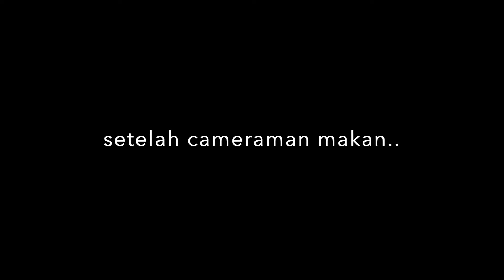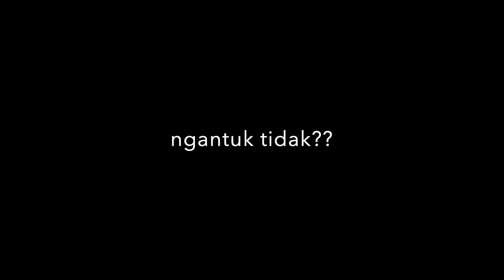VLOG#07 - NGOPI SANTAI DI PINGGIRAN JAKARTA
Hai guys...